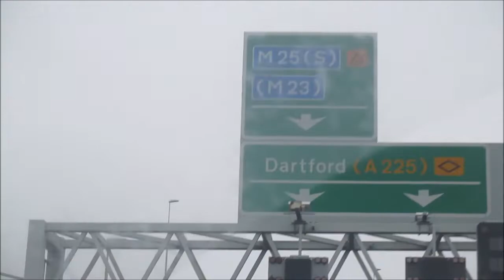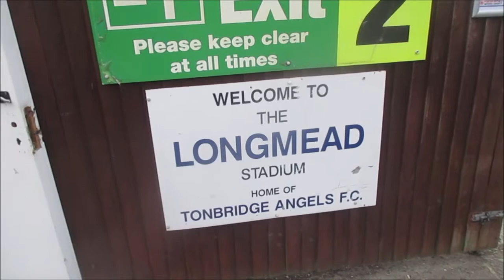MATCH DAY VLOG - Tonbridge Angels vs Hampton & Richmond Borough - LIMBS RETURN TO LONGMEAD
Today Tonbridge Angels were at home to Hampton & Richmond Borough in the National League South.